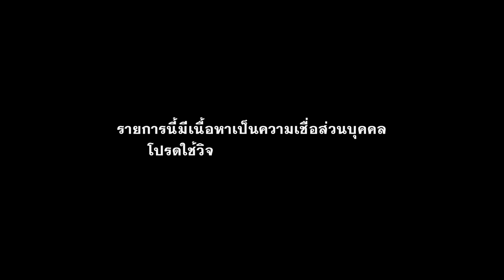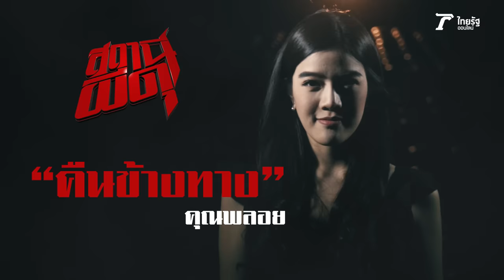“คืนข้างทาง” : คุณพลอย / “กองทัพผี” : คุณเชอรี่ | สถานีผีดุ EP.06 | Thairath Online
เรื่องราวสุดสยอง สมัยเรียนมหาวิทยาลัย ของ 2 สาวเซ้นส์แรง ที่ต่างกรรมต่างวาระ และหลอนสุดขั้ว แต่วิญญาณเหล่านั้น ยังคงวนเวียนตามติดอยู่รอบตัว ไม่ยอมไปผุดไปเกิด!!!
ชมสดพร้อมกัน ทาง Youtube Thairath ห้ามพลาด!!!